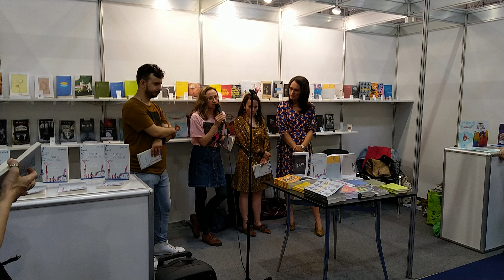Dezarticast - Interviu cu Oana Uiorean